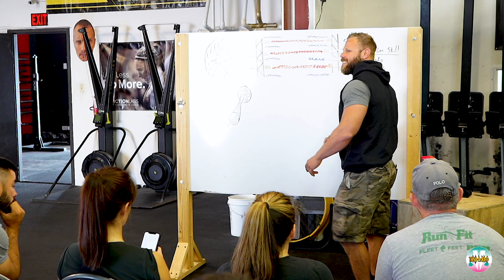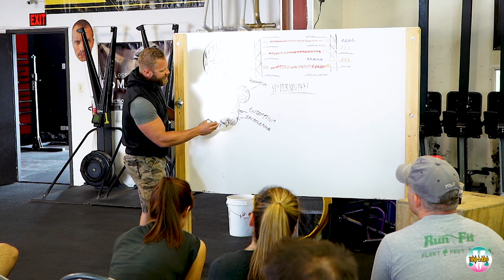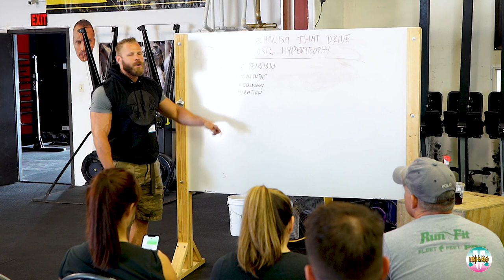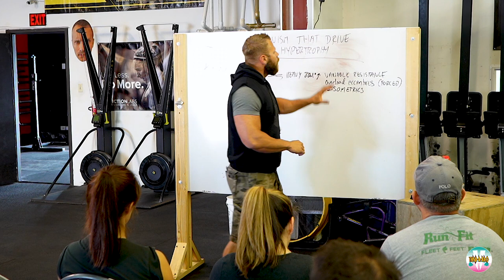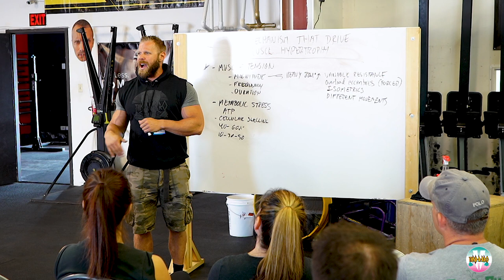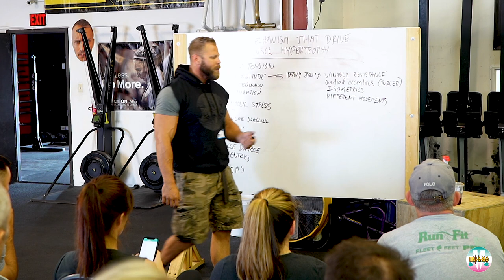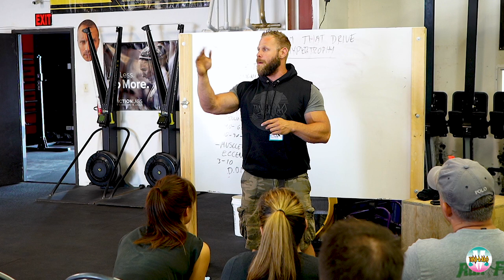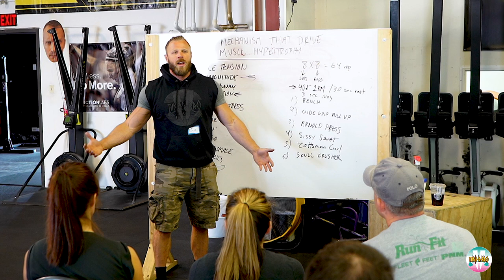Thundrbro Seminar | Dave talks about Where Aesthetics Meets Performance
The Thundrbro Seminars are designed to teach coaches and athletes how to effectively incorporate hypertrophy concepts to their current CrossFit or GPP (General Physical Preparedness) programs in order to merge the world of bodybuilding aesthetics and performance-based fitness. The course aims to assist a broad range of ability levels, from those who are basically looking to add muscle to athletes that are preparing to hit the show stage. Participants should come prepared to participate in lectures, small-group training sessions and workouts.